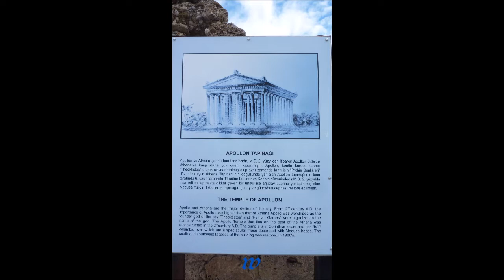Türkei * Side * Evrenseki * Stadtbummel in Side * November 2012